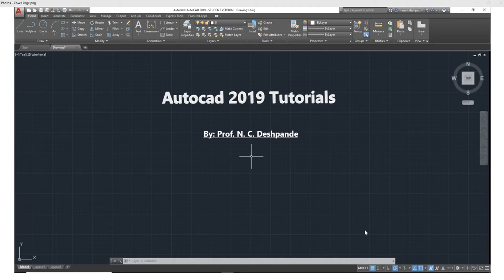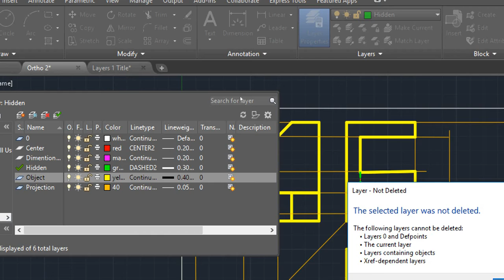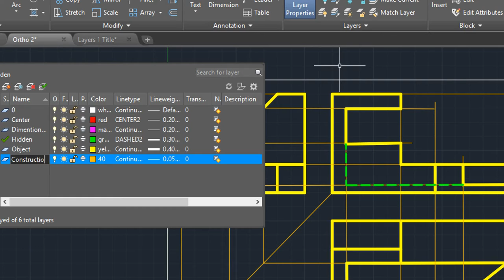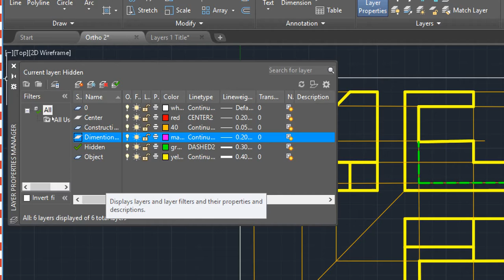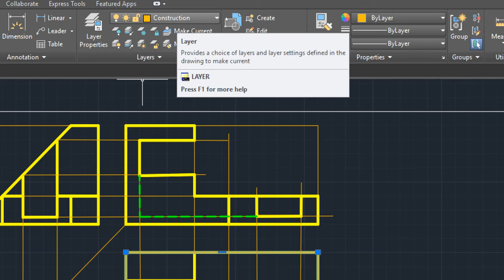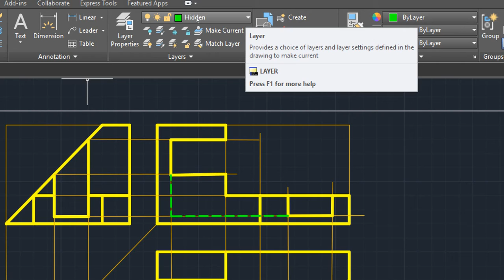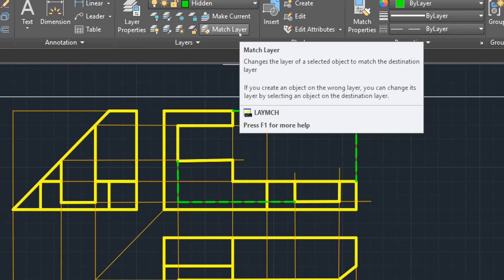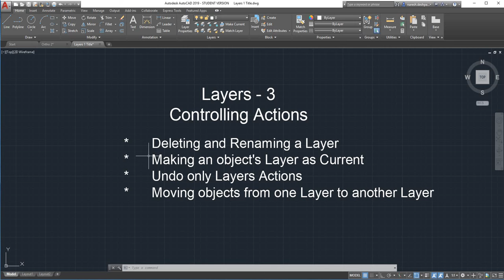Layers 3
In this video, we will learn how to delete, and rename a layer, make an object's layer as current, Undo layers action and move an object from one layer to another.